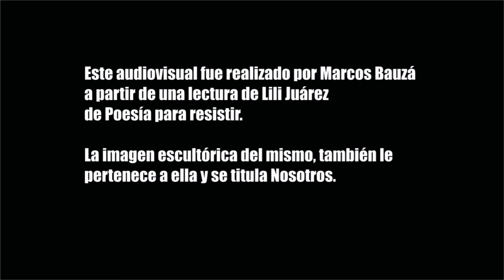Poesía para resistir de Marx Bauzá, leído por Lili Juárez.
Poesía para resistir.

Poesía para resistir.
Poesía para combatir las lágrimas.
Poesía con el amor como bandera
y la alegría como fusil
que mata de ternura.
Poesía peronista para leer en la cama los domingos,
junto a tu compañera o compañero de vida.
Poesía para estallar en virtudes por los aires y sonreír.
Poesía para horadar la tristeza y disipar el espanto.
Poesía para perder los miedos y abrazarse al otro.
Poesía para integrar, multiplicar y sumar
a los pibes y pibas
en las villas y en los barrios marginados.
Poesía para leer en voz alta en los colegios
y mandarle un beso a la directora.
Poesía para los que sí y los que no.
Poesía para todas y todos.
Poesía para tomarse un helado con tu vieja,
como cuando eras niño.
Poesía para salir a pasear al perro en los parques
y respirar.
Poesía para deconstruir el oprobio y la malicia.
Poesía para curar las heridas de balas de goma.
Poesía para que bailen los niños sin temores.
Poesía para acariciar nuestras panzas
que atesoran la esperanza.
Poesía para darle las gracias al Che, al Papa Francisco,
a San Martín y a Bolívar.
Poesía para los barriletes cósmicos y los satélites.
Poesía para tomar el desayuno
en familia o con los compañeros de trabajo.
Poesía para sacudir soledades,
para que juntos estemos menos solos
y construyamos la utopía.
Poesía para que vuelvas de Buenos Aires otra vez
y me traigás
eso que más amo:
tu presencia.

Marx Bauzá.